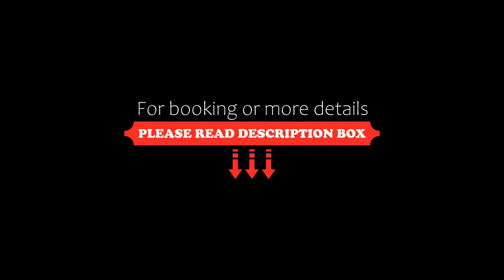Aparthotel Estate 1896, Pirgos, Greece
About Property:
You're eligible for a Genius discount at Estate 1896! To save at this property, all you have to do is sign in.
Located in the traditional village of Pyrgos in Santorini, Estate 1896 is housed in a traditional, 19th-century building and offers elegantly decorated suites with free WiFi access. Panoramic views over the Aegean Sea, the Volcano and the surrounding area can be enjoyed from the property's rooftop terrace.
Combining traditional with...
Property Type: Hotel
Address: Estia Location, Ep Odos Pyrgou Prof Ilia, Pirgos, 84701, Greece
Searching For
1. Aparthotel Estate 1896 - Pirgos - Greece
2. Aparthotel Estate 1896 - Pirgos - Greece Address
3. Aparthotel Estate 1896 - Pirgos - Greece Rooms
4. Aparthotel Estate 1896 - Pirgos - Greece Amenities
5. Aparthotel Estate 1896 - Pirgos - Greece Offers and Deals
Audio Credit:
Track Title: Blank Slate
Artist: VYEN